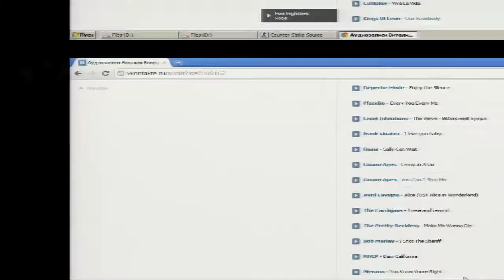LG 3D Zone CS Source semifinall 1